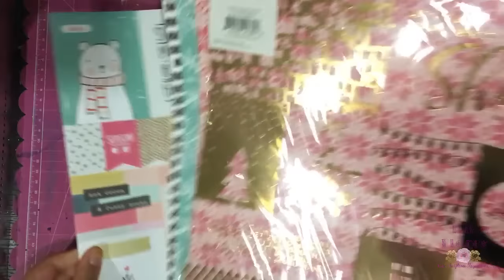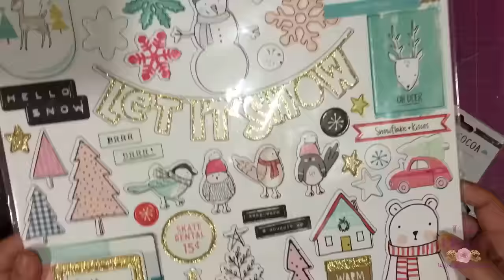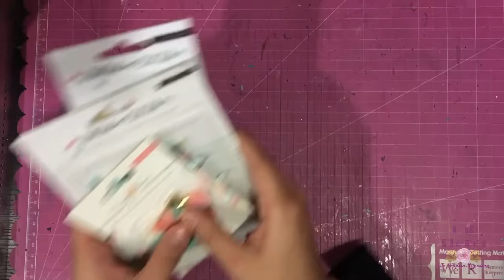Navidad 2016: Diario de Navidad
↓↓↓↓↓↓ DESPLIÉGAME  ↓↓↓↓↓↓

Hola!

En este video les comparto el kit que estaré utilizando para hacer mi Diario de Navidad 2016 :) espero les guste y se animen a compartirme sus kits